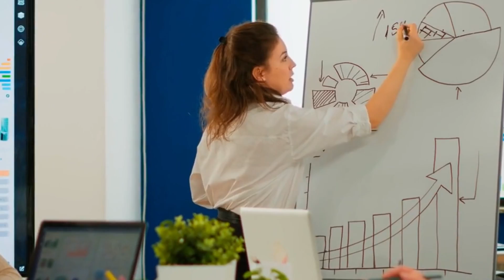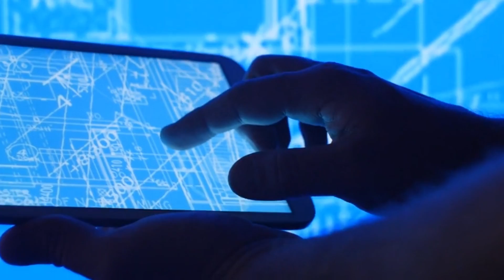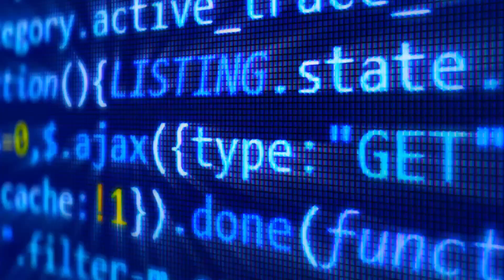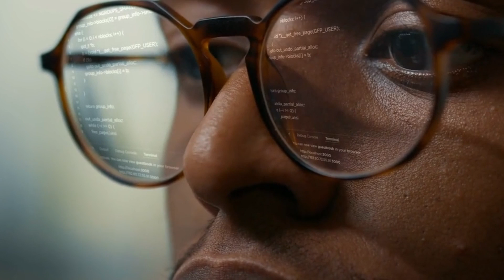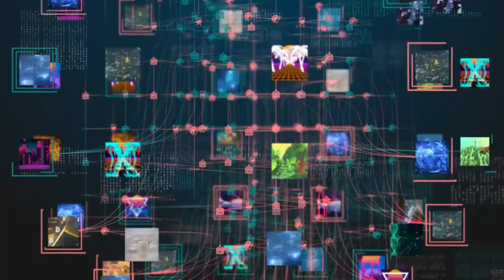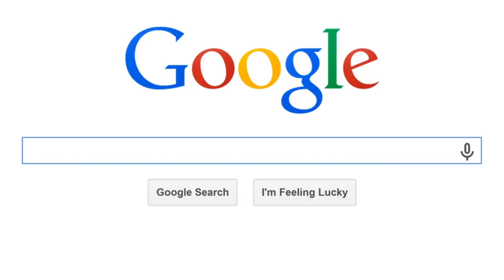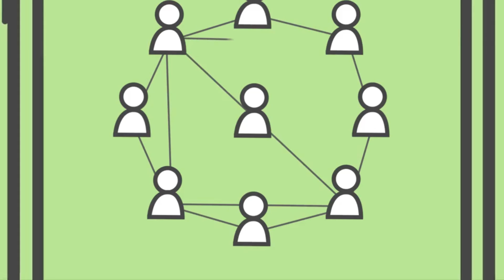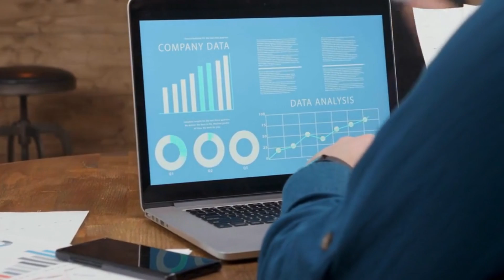Open AI CEO SHOCKS The Whole Industry With THIS new GPT 5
OpenAI, a leading player in the field of artificial intelligence, has sent shockwaves through the industry with their highly anticipated release of GPT-5. The CEO's announcement has left experts and enthusiasts on the edge of their seats, eager to witness the next leap in AI technology. With promises of unprecedented capabilities and advancements, GPT-5 is poised to redefine the boundaries of what AI systems can achieve. As the world braces for this groundbreaking release, the impact of OpenAI's latest innovation is set to reverberate across sectors, ushering in a new era of intelligent machines.

🤖 Explore the fascinating realm of Artificial Intelligence with insightful videos for beginners and seasoned tech enthusiasts alike. From fundamental concepts to cutting-edge advancements, we demystify the complexities, making AI accessible to all.

🌐 Dive into a broad spectrum, covering machine learning, neural networks, natural language processing, computer vision, and more. Stay updated on the latest trends, research, and real-world applications shaping the future.

🎓 Our videos blend educational depth with an entertaining flair, ensuring an enjoyable learning experience. Join our vibrant community of AI enthusiasts to share thoughts, ask questions, and connect with like-minded individuals.

Don't miss the chance to be at the forefront of the AI revolution! Embark on a journey, as we unravel mysteries, discuss innovations, and embrace the limitless potential of Artificial Intelligence together!